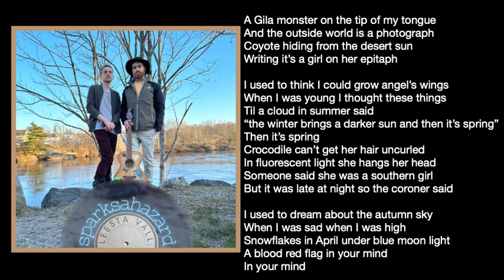A Darker Sun (solo acoustic)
This and 2 other tracks are available for preorder from our unique live vinyl session on July 8th at Leestaval Studios in Brooklyn, where I will be accompanied by Chandler Sturgeon.